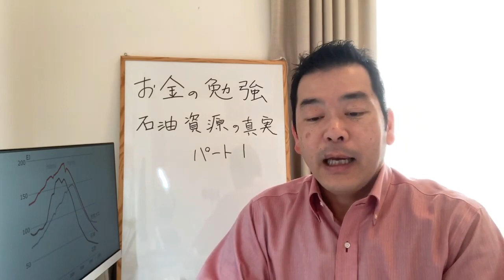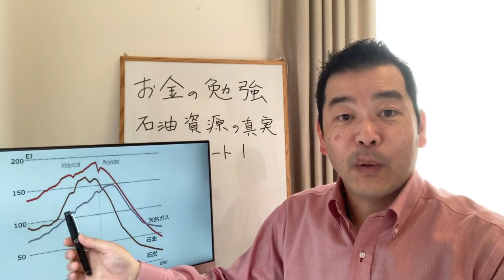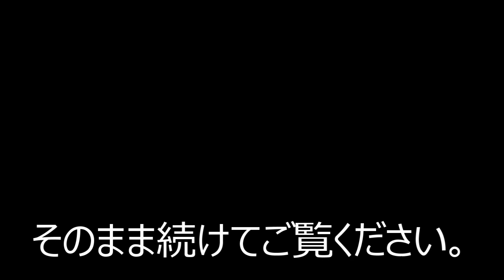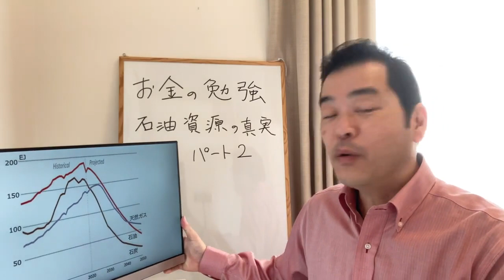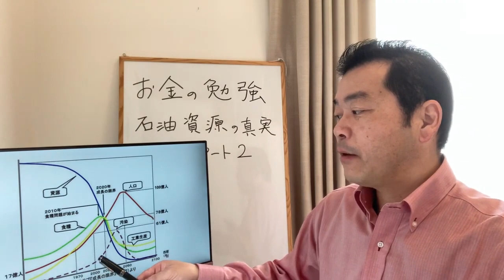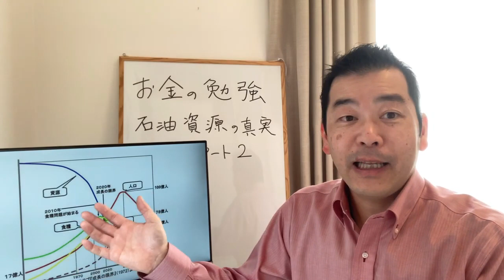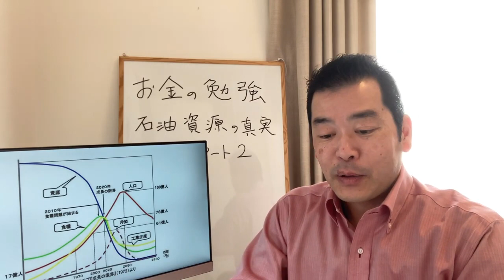【隠居TV】DSと石油利権（完全版）